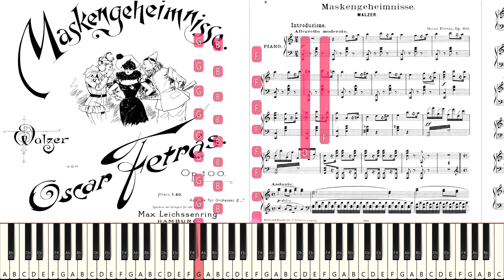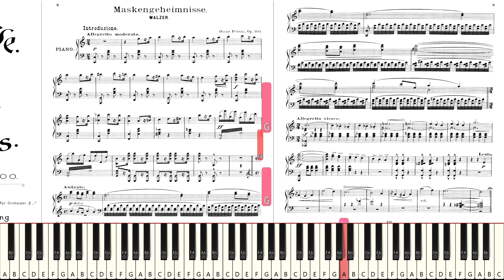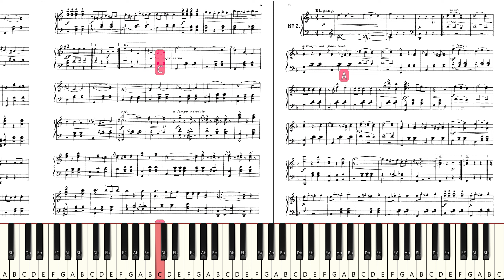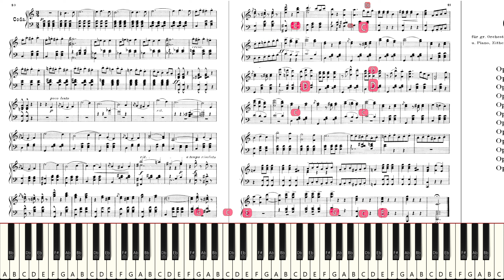Let's Try To Play: Oscar Fetrás - "Maskengeheimnisse Op. 100" [Live Sight Reading Practice]